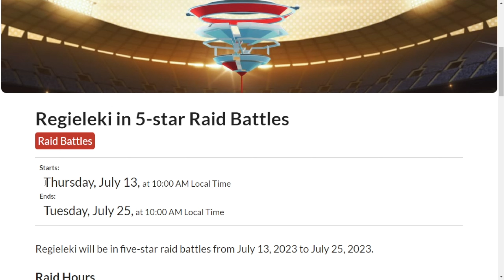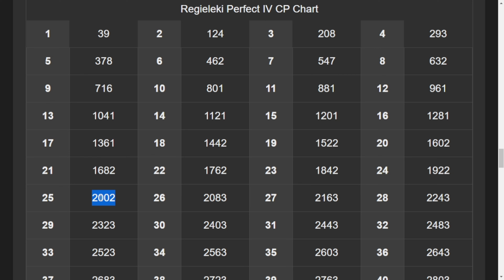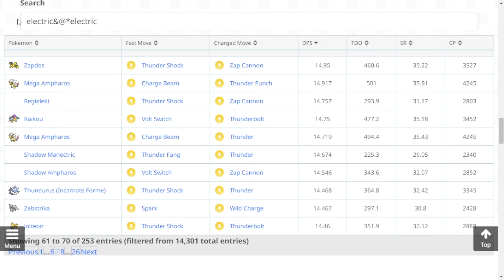Regieleki Raid Counters Guide | Top Raid Counters for Regieleki in Pokémon GO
Hey Everyone!!
Welcome to our comprehensive Regieleki Raid Counters Guide for Pokémon GO! In this video, we'll provide you with the top raid counters to help you defeat the formidable Electric-type Pokémon, Regieleki. Known for its incredible Speed and powerful Electric attacks, Regieleki presents a challenging battle. But fear not! We have prepared a list of the most effective Pokémon to use in your raids.

In this Raid Counters Guide, we'll discuss Regieleki's strengths and weaknesses, providing you with valuable insights to help you assemble a powerful raid team. We'll showcase the best Pokémon with optimal movesets and highlight their key abilities for exploiting Regieleki's vulnerabilities.

Whether you're a seasoned Pokémon GO player or a trainer looking to conquer Regieleki for the first time, this guide has you covered. By the end of this video, you'll be well-equipped to assemble a formidable raid team and emerge victorious against Regieleki.

Join us on this thrilling adventure as we delve into the world of Regieleki and conquer its electrifying power!